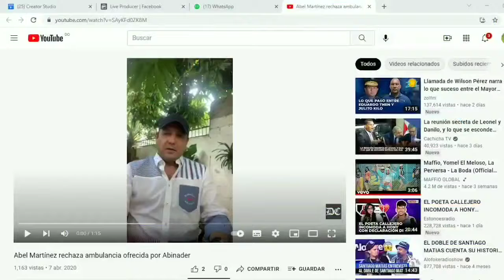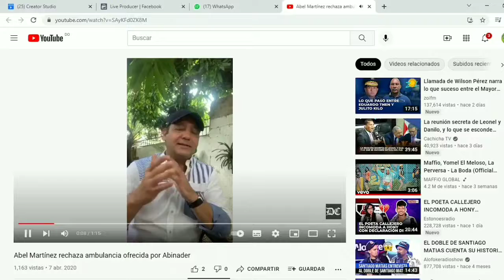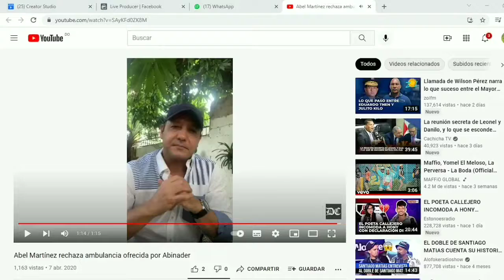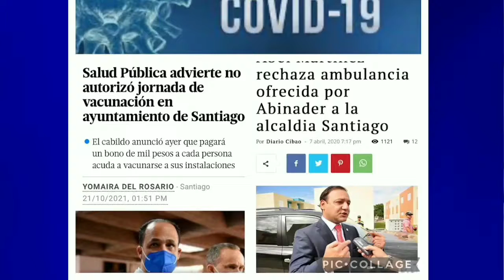Insoliito! Gobierno dominicano y Abel Martinez, juegan con la salid del pueblo, por su politiquería.